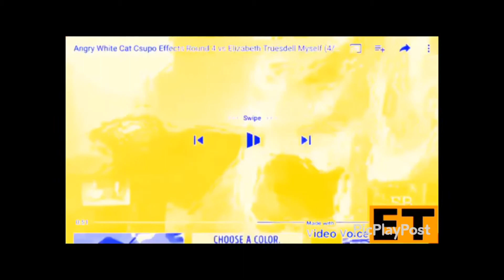(REUPLOAD) Angry White Cat Csupo Effects Round 6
For: Elizabeth